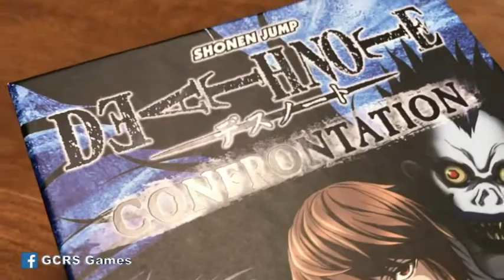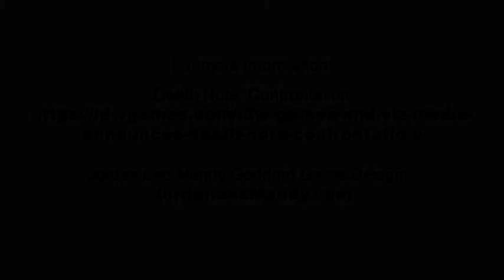Origins 2018, Part 2: Mandy and Jordan Goddard Present "Death Note: Confrontation"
Mandy and Jordan Goddard talk about their new game - Death Note: Confrontation, published by IDW Games.